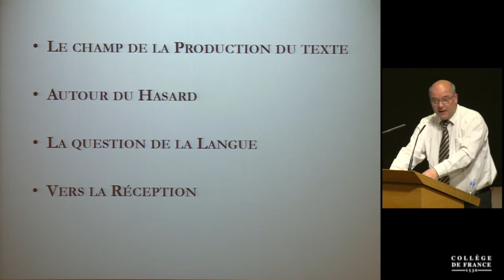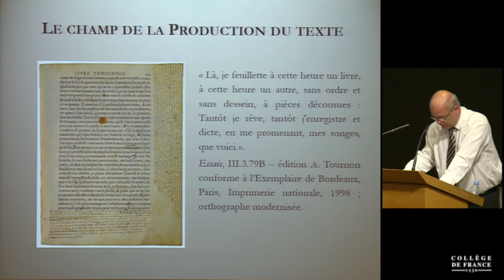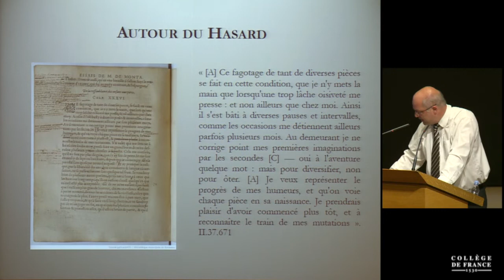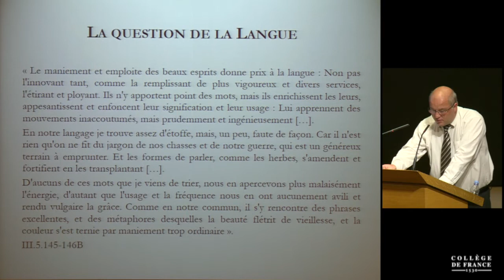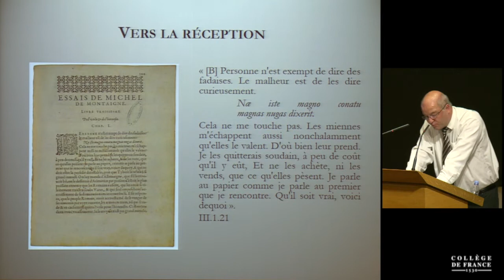Histoire littéraire : nouveaux objets, nouvelles méthodes (2) - Antoine Compagnon (2017-2018)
Colloque 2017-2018 : Histoire littéraire : nouveaux objets, nouvelles méthodes
Conférence du jeudi 31 mai 2018 : Montaigne et le « moment Renaissance »

Intervenant(s) : Olivier Guerrier, Toulouse II